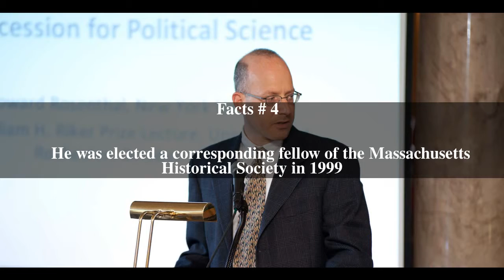Gerald Gamm Top # 6 Facts